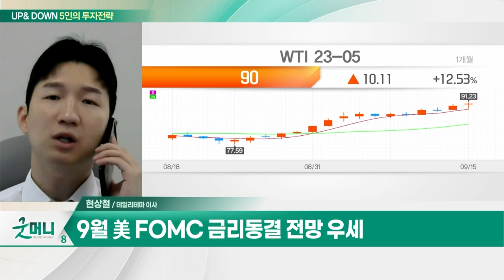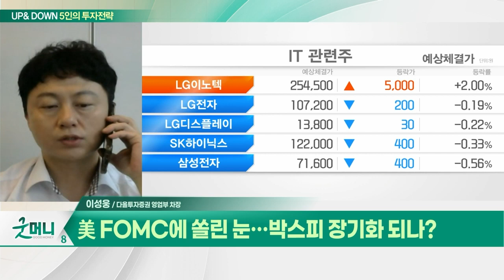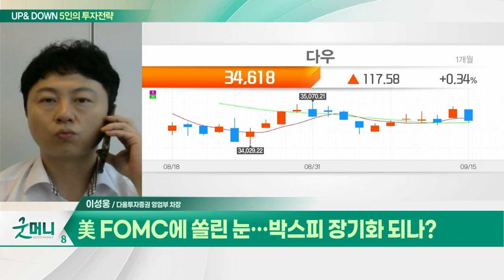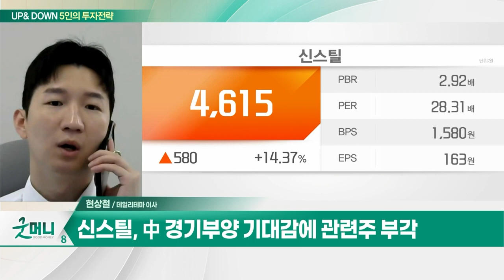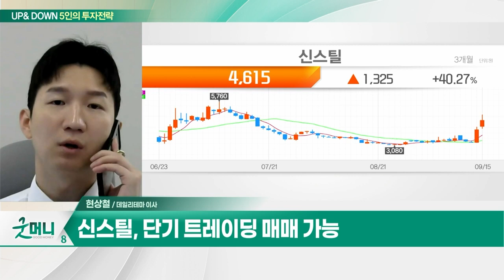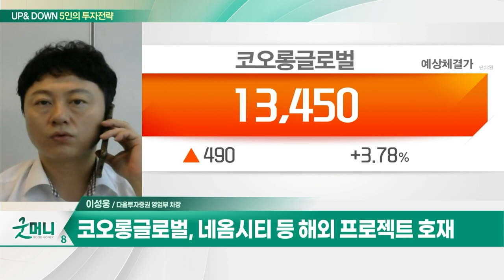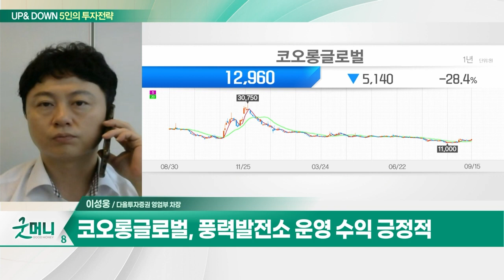신스틸(162300)… 철강코일센터 비즈니스 주력 / 코오롱글로벌(003070)… 비주택 프로젝트 비중 증가_UP&DOWN 5인의 투자 전략 (20230918)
Q. 추석 기다리는 증시, 테마주 장세 언제까지?
Q. 美 FOMC에 쏠린 눈… 박스피 장기화 되나?

신스틸(162300)
- 철강코일센터 비즈니스 주력
- 사우디아라비아 수출 이력 수혜
- 中 경기부양 기대감에 관련주 부각
- 저점에서 대량 거래량 발생
- 단기 트레이딩 매매 가능

- 비주택 프로젝트 비중 증가
- 풍력 발전소 운영 수익 긍정적
- 네옴시티 등 해외 프로젝트 호재